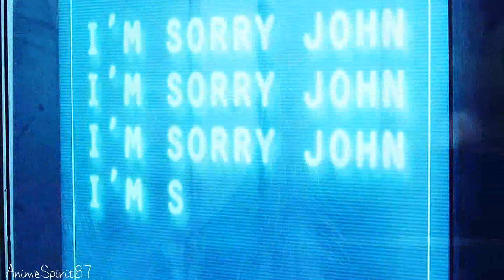sad multicouples | just a dream [collab] vol. 2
Hey everyone, I'm back, I had a really busy summer, sorry for not uploading the collabs for so long!
Thanks for joining, I hope you like it!

2 LunaDiggory Tennant - Ron & Hermione (HP)

10 devilspxtrova - Tessa & Hardin (After)

12 TrintsuKiishu2 - Lara Jean
 & Peter (To All the Boys I've Loved Before)

13  Multifandomx - Anne & Henry (The Tudors)

14  AnimeSpirit87 -  Dean & Jo (Supernatural)

15 devilspxtrova - Elena & Damon (Tvd)

16 EverySongEndsStudios - Joyce & Hopper (Stranger Things)

17 Natalia Larina -Kara & Mon-el

18 Multifandomx - Alexandra & Nicholas (The Last Czars)

19 ClariGal - Bellamy & Clarke (The 100)

20 Multifandomx - Regina & Robin (Once upon a Time)

21 ClariGal - Booth & Brennan (Bones)

22 ClariGal - Danny & Jo (Twisted)

colouring by KatLoveStory